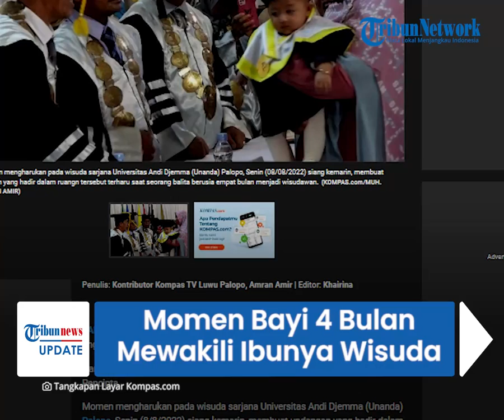Momen Haru saat Bayi 4 Bulan Mewakili Ibunya yang Meninggal Dunia untuk Wisuda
TRIBUN-VIDEO.COM - Ada pemandangan mengharukan dalam acara wisuda Universitas Andi Djemma (Unanda) Palopo, Sulawesi Selatan pada Senin (8/8).

Pasalnya seorang bayi berusia empat bulan ikut melakukan prosesi pemindahan tali toga layaknya wisudawan.

Rupanya bayi tersebut menggantikan ibunya yang meninggal dunia sebelum acara wisuda digelar.

Suasana acara wisuda berubah haru ketika bayi bernama Kimberly Batari Fadilah Reza digendong neneknya maju ke hadapan Rektor Unanda.

Kimberly tampak mengenakan pakaian dan topi toga layaknya wisudawan lainnya.

Ia juga terlihat tak rewel meski berada di kerumunan orang-orang.

Dikutip dari Kompas.com, nenek Kimberly, Masrifah menceritakan, dirinya dan sang cucu datang untuk mewakili anaknya, Citra Fadillah yang meninggal.

Masrifah menceritakan, Citra meninggal tak lama setelah proses yudisium atau empat bulan sebelum wisuda.

Citra menghembuskan nafas terakhirnya saat melahirkan Kimberly karena keracunan air ketuban.

“Anakku Citra meninggal sebelum wisuda sekitar 4 bulan lalu, ia dirawat di rumah sakit namun nyawanya tak tertolong, saya berharap cucuku ke depan menjadi anak yang cerdas dan berguna bagi negara,” kata Masrifah penuh tangis.

Sementara itu, Dekan Fakultas Ekonomi Unanda, Nurjannah menuturkan, Citra sempat mengikuti ujian tutup pada Februari 2022 lalu dalam keadaan hamil tua.

Nurjannah menceritakan, sosok Citra selama ini dikenal selalu baik dan memiliki nilai akademis yang bagus.

Citra juga selalu tepat waktu dalam mengerjakan tugas ataupun pertemuan.

Menurut Nurjannah, kehadiran Kimberly sekaligus mewakili ayahnya yang kini ditahan karena kasus kecelakaan lalu lintas.

Ayah Kimberly sedianya juga melakukan wisuda di hari yang sama.

Pihak keluarga sudah mengajukan keringanan namun tak diberikan izin oleh Polres Wajo.

“Kehadiran Kimberly dalam wisuda itu sekaligus mewakili ayahnya yang juga akan diwisuda. Ayahnya bernama Reza jurusan Perikanan, mereka harusnya sama-sama diwisuda tapi sayang Allah berkehendak lain sehingga Kimberly yang menggantikan kedua orangtuanya,” tutur Nurjannah.

(Tribun-Video.com)

Artikel ini telah tayang di Kompas.com dengan judul "Bayi 4 Bulan di Palopo Ini Ikut Wisuda Gantikan Ibunya yang Meninggal Dunia", Klik untuk baca
Penulis : Kontributor Kompas TV Luwu Palopo, Amran Amir
Editor : Khairina

VP: Januar Imani Ramadhan